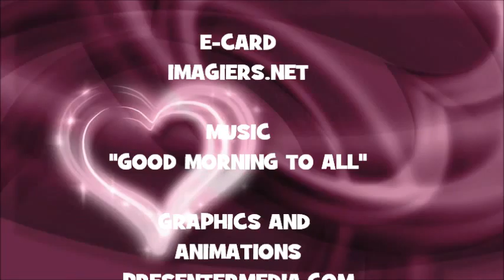¡FELIZ CUMPLEAÑOS BERKAY!